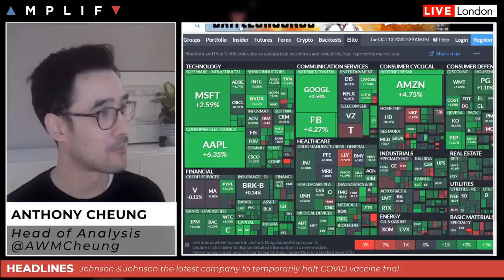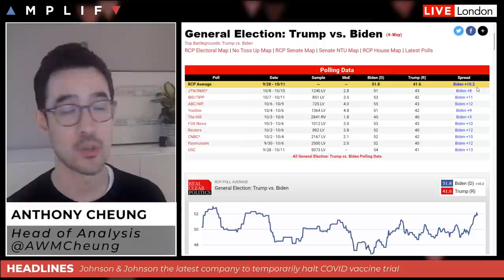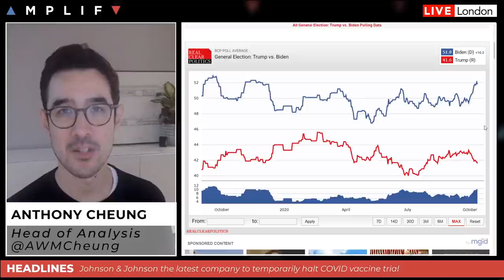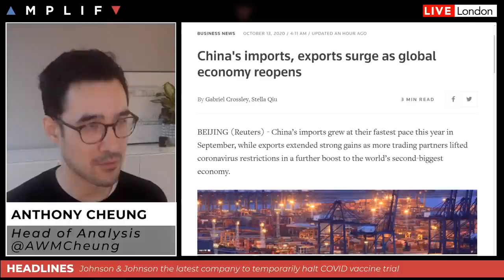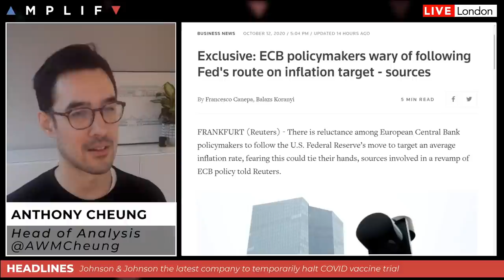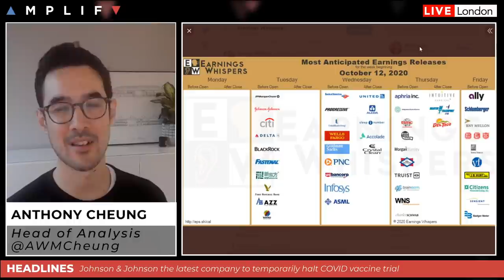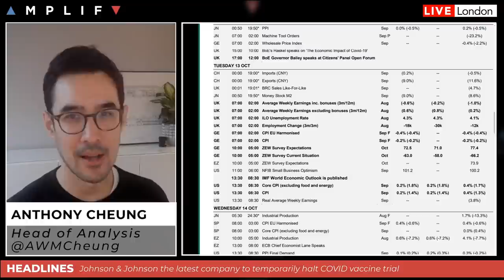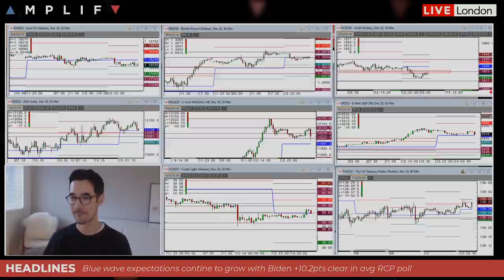'Blue Wave' Thinking Leads Stocks Higher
- Summary of the higher close on Wall Street last night (00:00)
- US investors pivot to 'blue wave' as odds favour a Biden victory (2:23)
- Johnson & Johnson temporarily halt COVID vaccine trial (8:25)
- China imports and exports surge as global economy reopens (10:34)
- ECB policymakers wary of following Fed's route on inflation target (13:25)
- US banks kick off earnings season with JPM, Citi and Blackrock reporting (15:09)
- A look at the calendar for today and things to be aware of (16:12)